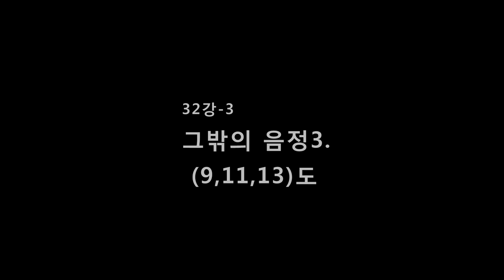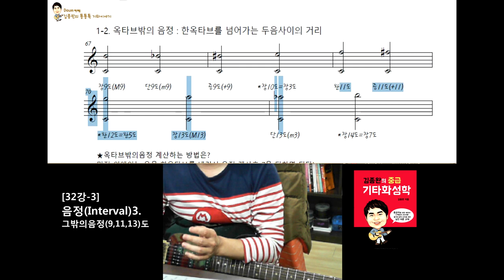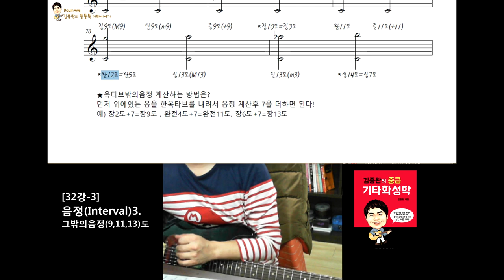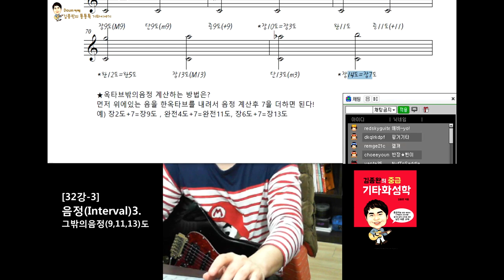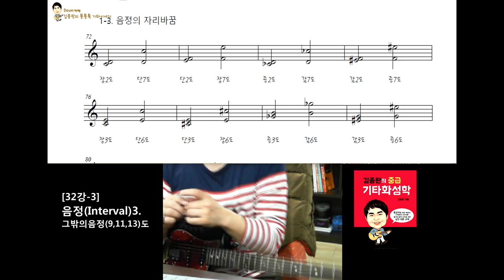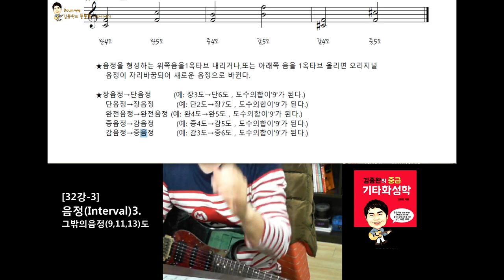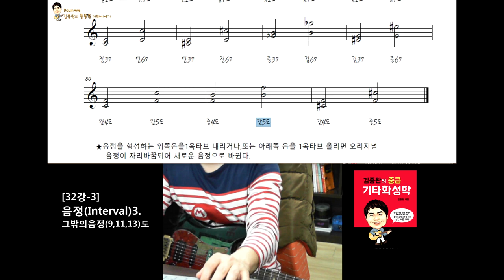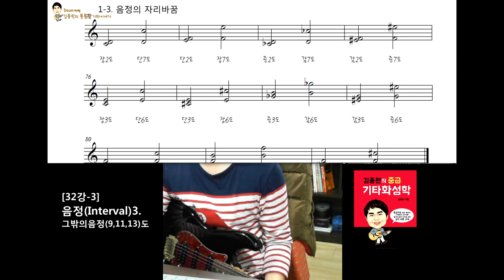[김종완 기타화성학 기타강좌] 음정(Interval)3. (9.11,13)도│기타배우기│기타전공자과정│기타이론